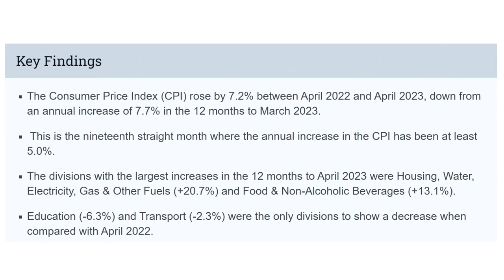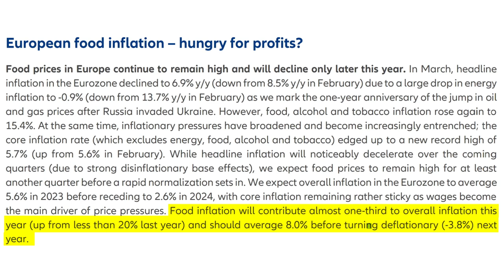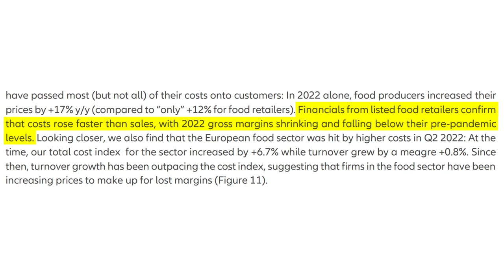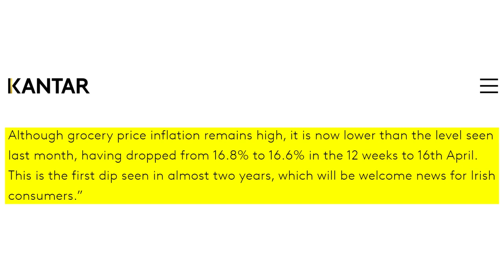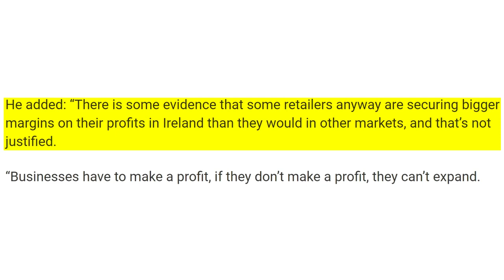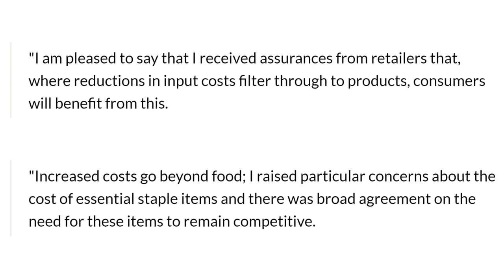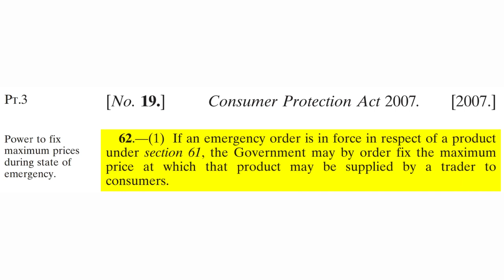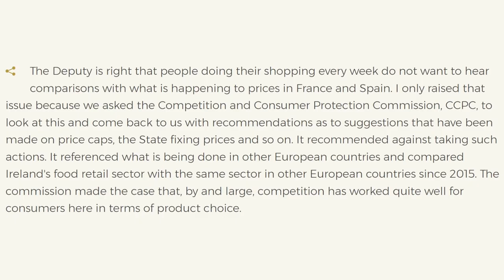Why Are Grocery Prices So High In Ireland?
In this video, we're talking about why grocery prices are so high in Ireland. Research from Kantar suggests that grocery inflation in Ireland is currently at 16.6%. Staple goods in the weekly grocery shop have become increasingly unaffordable which is putting pressure on Irish household finances. Why is this happening? Is it down to profiteering, price-gouging and/or greedflation on the part of retailers? Or is there something more? Will the Irish Government implement price caps to control grocery prices in Ireland? We answer all of these questions and more. Lets discuss why grocery prices are so high in Ireland.